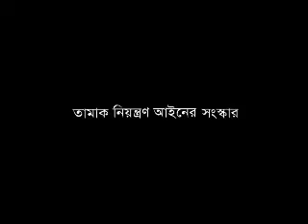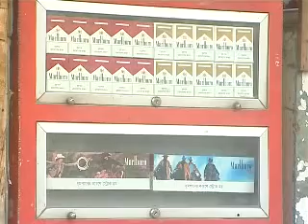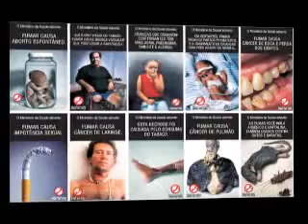Demanding Tobacco Control Law Amendment in Bangladesh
The documentary based on the demand of tobacco control law amendment in Bangladesh, mainly focused on four issues.
- Inclusion of the smokeless tobacco products in the TC law
- Ensuring 100% smoke free environments in public places and public transport
- Banning of all sort of tobacco advertising and promotion
- Introducing pictorial warning in the TC law